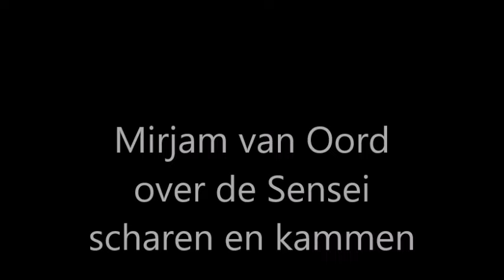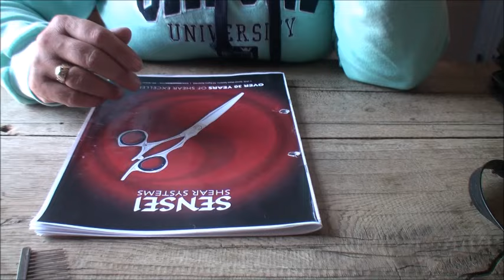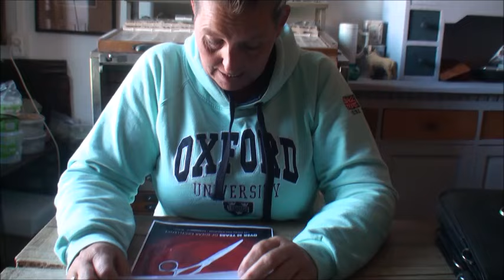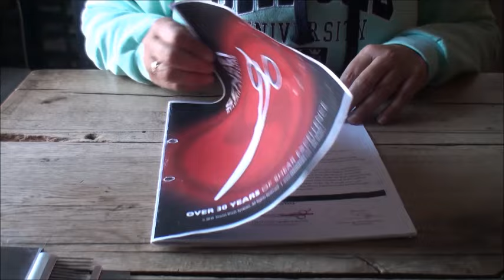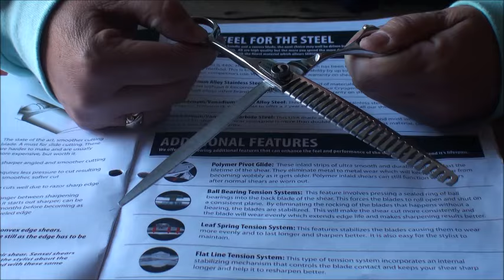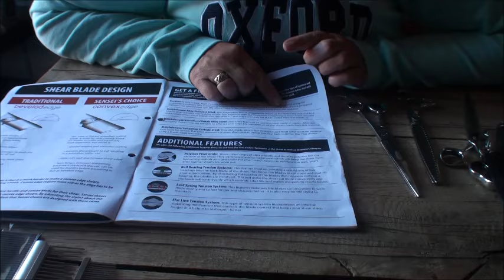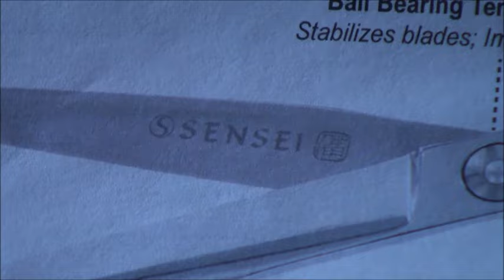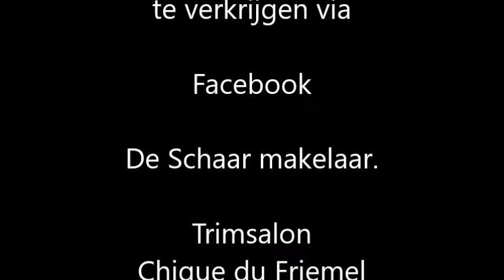De Sensei scharen